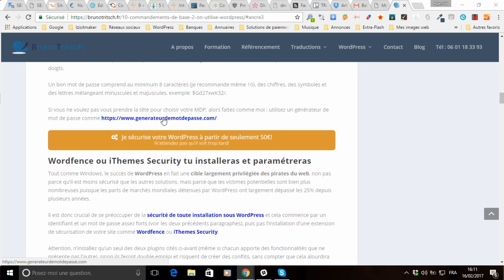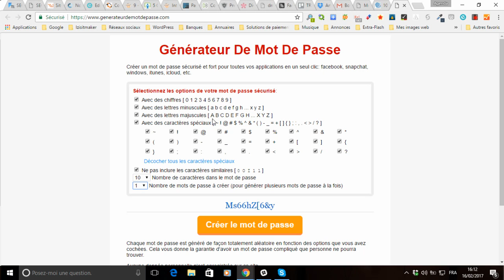Comment facilement créer un mot de passe sécurisé pour son WordPress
Le consultant WordPress vous montre comment faire pour facilement obtenir un identifiant et/ou un mot de passe suffisamment sécurisé pour votre WordPress.
Paramétrer un identifiant et un mot de passe suffisamment forts est primordial pour la sécurité de votre WordPress, car chaque jour de nombreux sites et blogs se font pirater.
L’article correspondant à ce tutoriel vidéo peut être trouvé à l’adresse
Vous pouvez également suivre mes autres recommandations sur les bonnes pratiques WordPress que je vous livre dans mon article